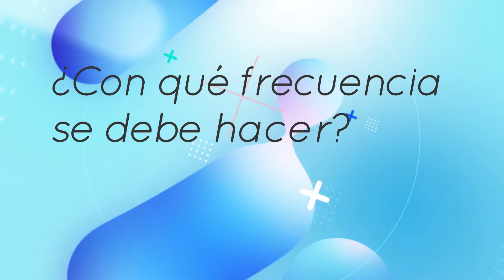Las 3 fases de la Cicatrización: Por qué te queda marca y cómo evitarlo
¿Sientes tu cicatriz dura, roja o con comezón? No te preocupes, es parte del proceso, pero si no haces nada, podría quedarse así. Existe una técnica sencilla y GRATIS que puedes hacer en casa para "romper" esa dureza y dejar la piel suave.

Soy el Dr. Hans Heming y hoy te enseño la técnica de Masaje de Cicatriz (remodelación de colágeno) para que tu herida sane de la forma más estética posible.

🧴 En este video aprenderás:

¿Por qué se ponen duras las cicatrices? (Fase de Proliferación).

El momento exacto para empezar a masajear (¡No antes de tiempo!).

TUTORIAL: Los 3 movimientos clave (Círculos, Vertical, Horizontal).

¿Cuánta presión debes aplicar? (El secreto del color blanco).

¿Sirve el masaje en cicatrices viejas (más de 2 años)?

0:16  Introducción
1:02  Procesos de la cicatrización
2:16 ¿Como mejorar mi cicatriz?
3:02 ¿Cuándo debo comenzar los masajes?
3:20 ¿Cómo se realizan los masajes?
3:57 ¿Cuanta presión debe aplicarse?
4:10 ¿Con qué frecuencia se debe hacer?
4:23 ¿Qué mas debo saber?
4:45 ¿Qué mas puedo hacer para mejorar mi cicatriz?

Nota: Siempre consulta a tu médico antes de manipular una herida reciente.

Si deseas saber mas sobre cuidados de una herida después de una cirugía puedes ver el siguiente video

Bienvenidos a mi canal! Soy el Dr. Hans Heming, cirujano general, certificado por el Consejo Mexicano de Cirugía General. La finalidad de este canal es proveer de información clara y entendible para todos sobre las diversas enfermedades que trata la especialidad de cirugía. Esto lo haré mediante videos con explicaciones sencillas sobre que es cada enfermedad, porque sucede, cuál es el tratamiento, etc. De igual forma se irán subiendo videos de cirugías para que conozcan los procedimientos más a detalle y sin importar quien sea su cirujano usted pueda comprender que es lo que le van a hacer y porque se hace de esta forma.

Si desean una consulta me encuentro en:
Eme Red Hospitalaria, Consultorio 232. Mérida, Yucatán. México

I am Dr. Hans Heming, a general surgeon, certified by the Mexican Council of General Surgery. The purpose of this channel is to provide clear and understandable information for everyone about the various diseases that the surgery specialty treats. I will do this through videos with simple explanations about what each disease is, why it happens, what is the treatment, etc. In the same way, videos of surgeries will be uploaded so that they know the procedures in more detail and regardless of who your surgeon is, you can understand what they are going to do and why it is done in this way.